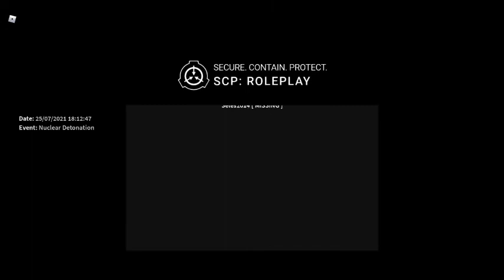SCP Nuke alert